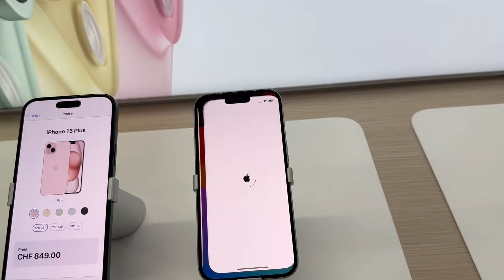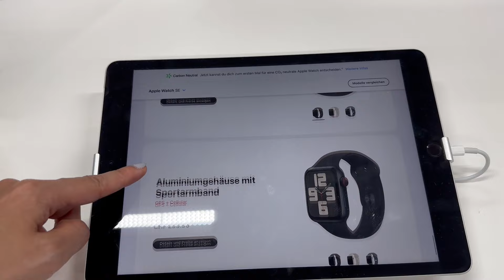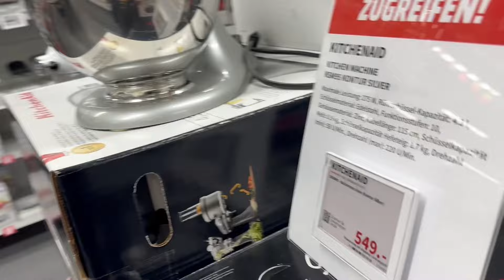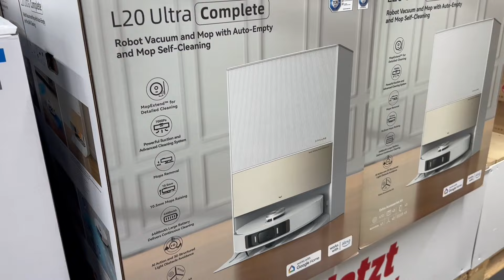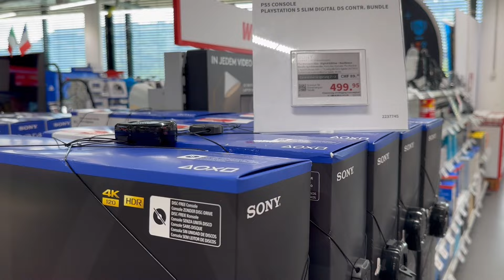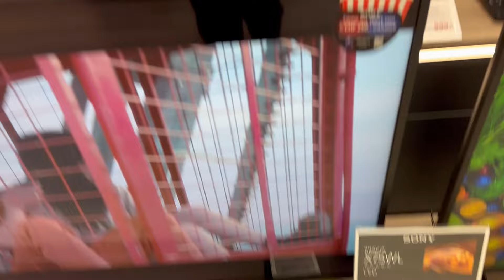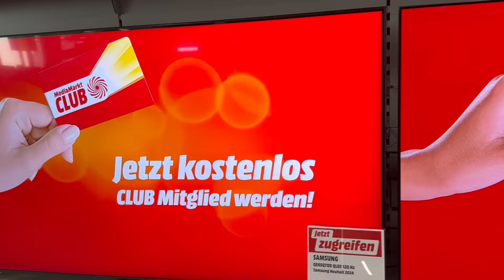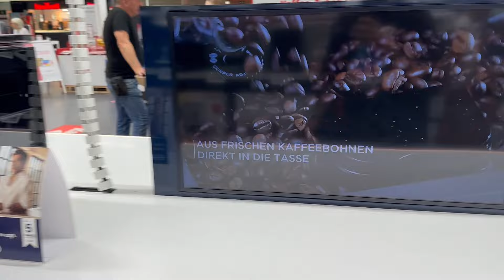İsviçre'nin Alım Gücüne Şok Olacaksınız! | İsviçre Teknoloji Alışverişi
İsviçre'deki MediaMarkt'ta yaptığımız teknoloji alışverişimizi ve deneyimlerimizi sizinle paylaştığımız bu videoya hoş geldiniz! Bu alışverişte, en yeni teknolojik ürünlere göz attık, favorilerimizi seçtik ve keyifli anlar yaşadık. Videoda, mağazada neler bulabileceğinizi ve alışveriş sırasında karşılaştığımız ilginç detayları anlattık. Siz de teknolojiye meraklıysanız ve alışveriş yaparken nelere dikkat etmeniz gerektiğini öğrenmek istiyorsanız, bu videoyu kaçırmayın!